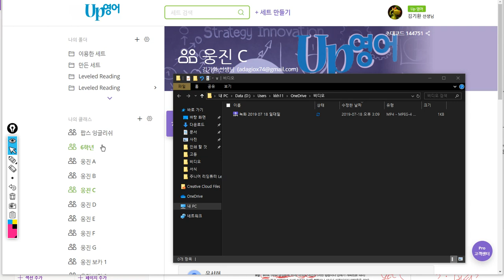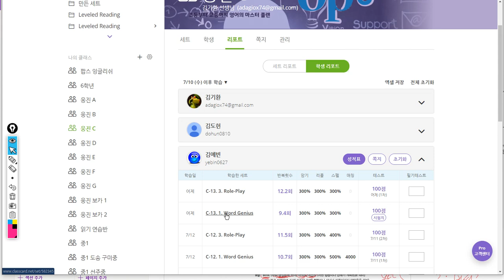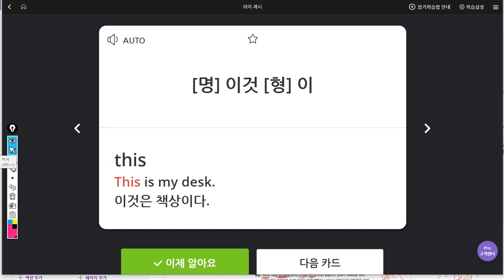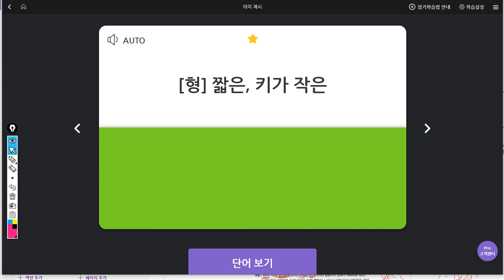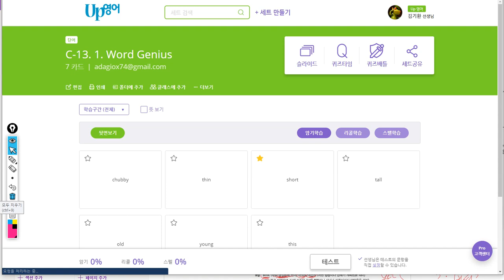김예빈 2019 07 18 일대일